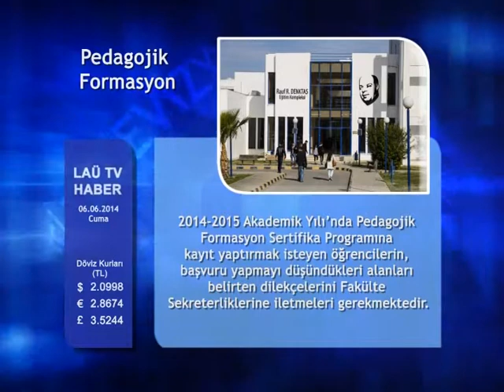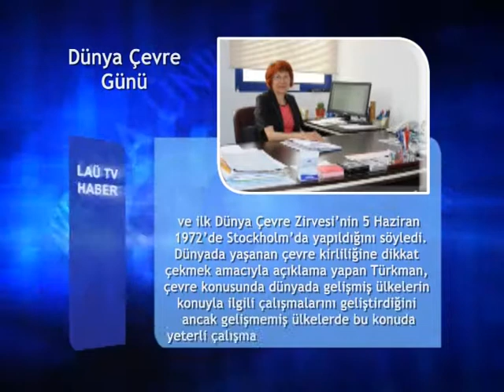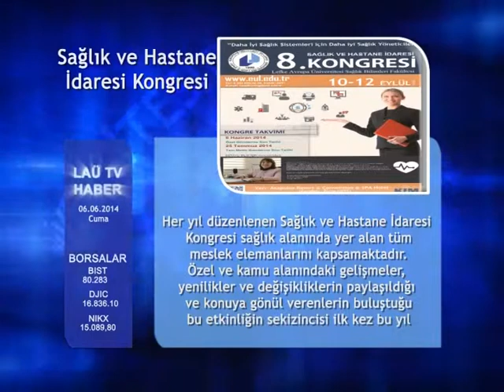06 HAZİRAN HABERLER